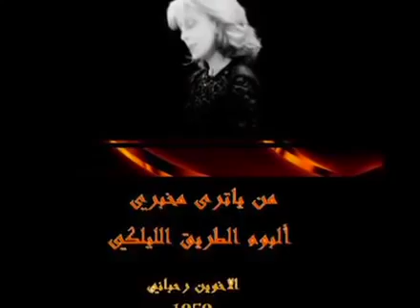فيروز ـ ـ من يا ترى مخبري